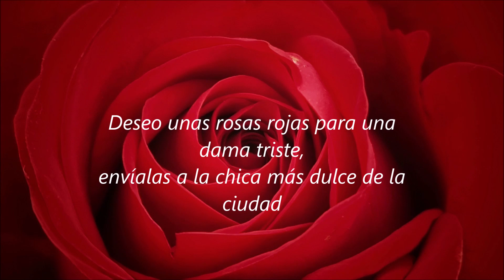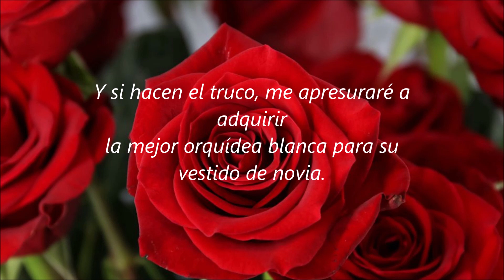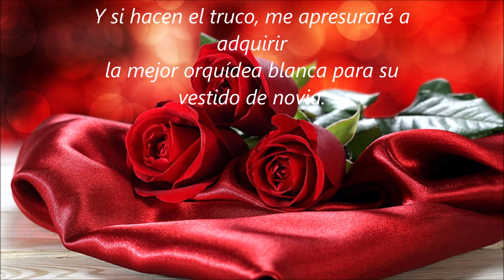RED ROSES FOR A BLUE LADY /// ANDY WILLIAMS (subtitulado español)